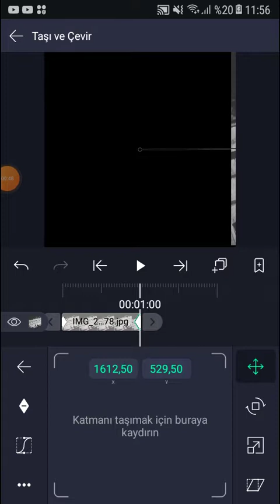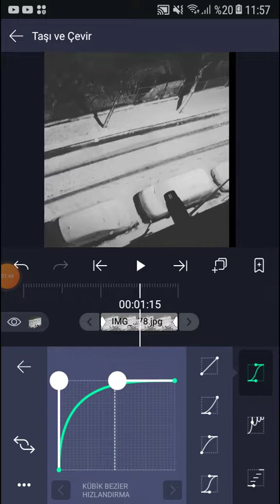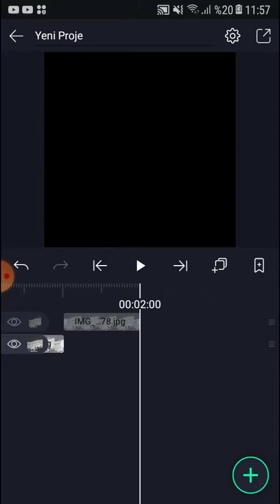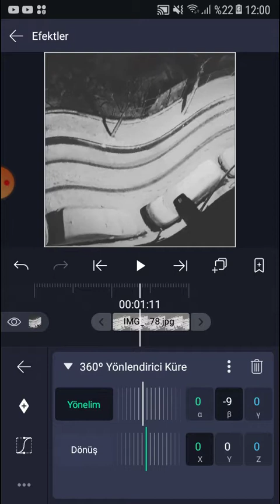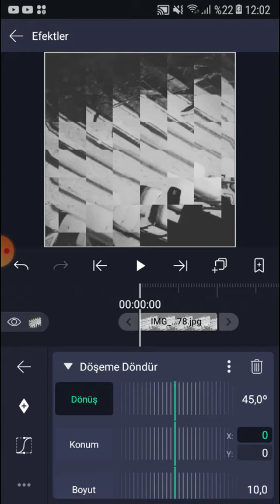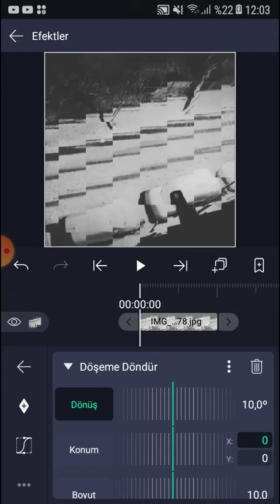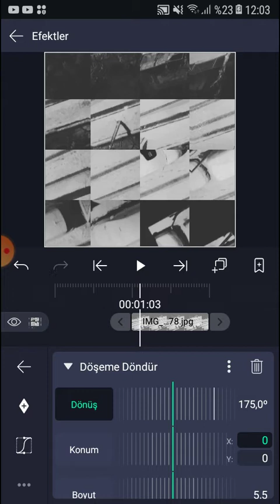Alight Motion Yeni Başlıyanlar için Geçiş Yapımı!??